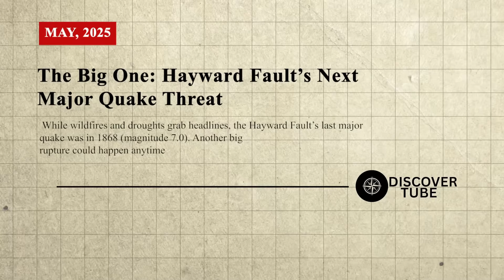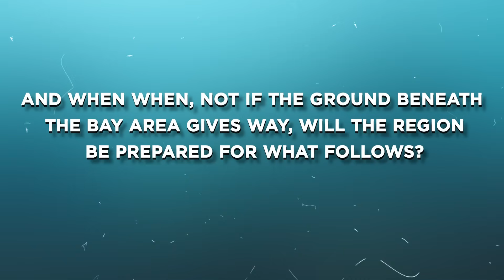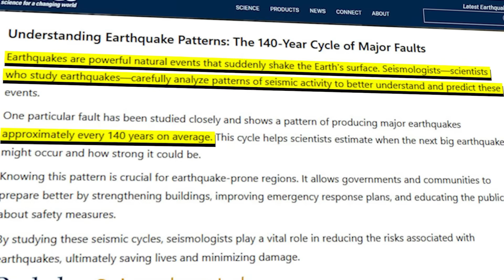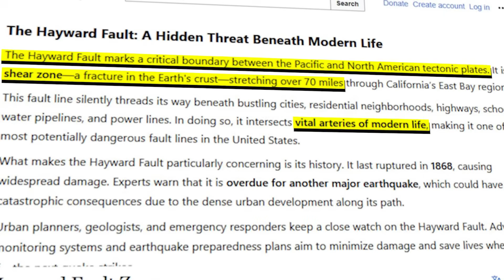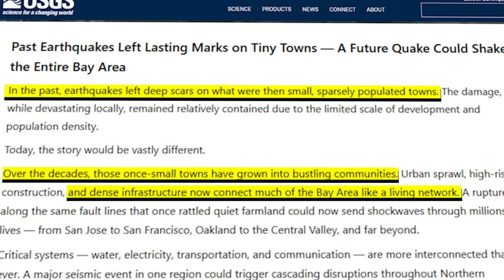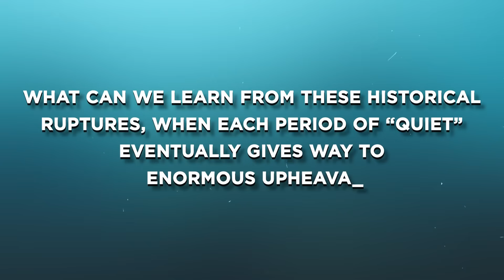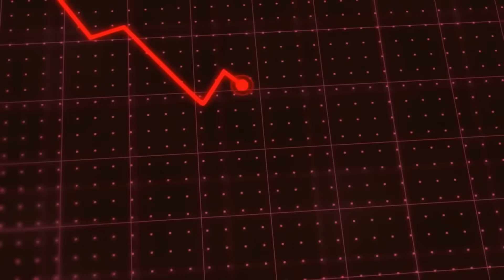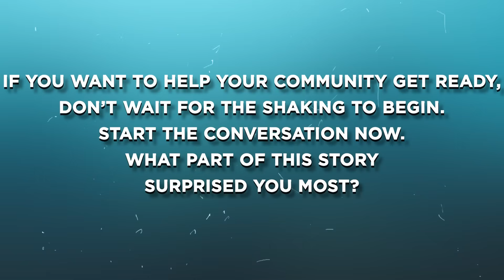Scientists JUST Issued a MASSIVE Warning About the Hayward Fault!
In this video, we explore the growing danger beneath one of America’s most densely populated regions—the Hayward Fault. With a 31% chance of a major earthquake in the next 30 years, the Bay Area faces a looming threat that could paralyze California’s infrastructure and economy. From recent tremors to alarming forecasts, scientists warn that the “next Big One” may be closer than we think. Are we truly prepared—or simply waiting for disaster? Join us as we uncover the fault line that could shake the nation.

00:00 Intro
03:46 Hayward Fault: California’s Most Dangerous Earthquake Threat
06:18 The Forgotten History: When the Earth Last Broke Open
08:31 The Ticking Time Bomb: Alarming Signs from Recent Science
10:56 When the Quake Hits: The Domino Effect of Catastrophe
12:56 Urban Vulnerability: Why the Bay Area Is at Extreme Risk
14:30 A Nation on Edge: The Cascadia Threat and America’s Earthquake Dilemma
15:55 Lessons Ignored: Why History’s Warnings Still Go Unheeded
16:48 How Will This Story End? The Unanswered Question
17:54 outro